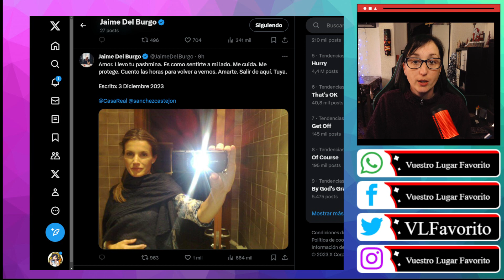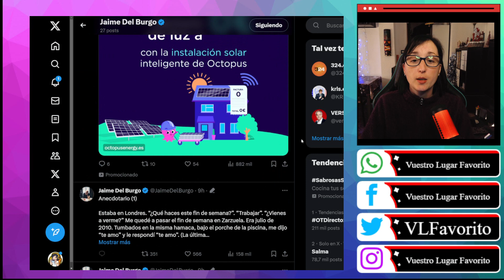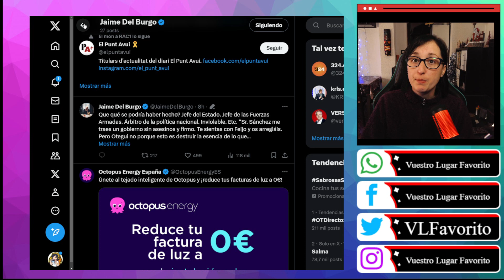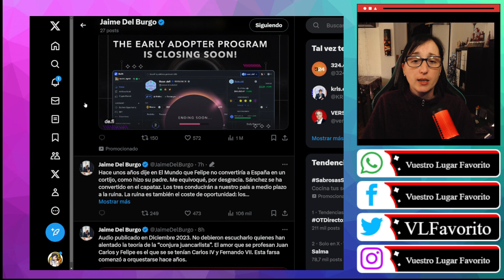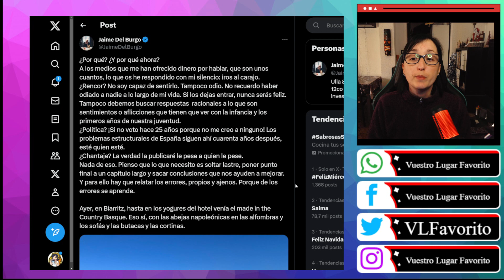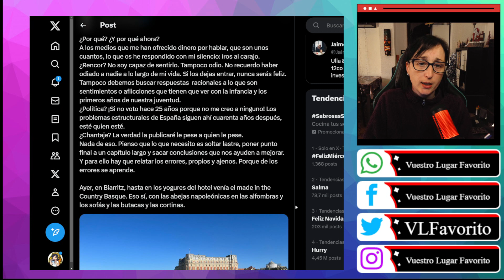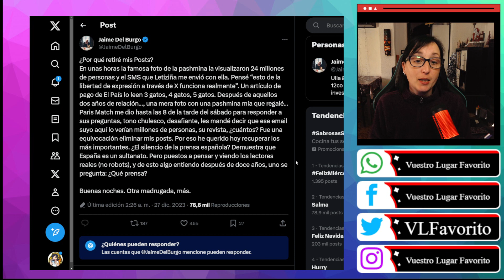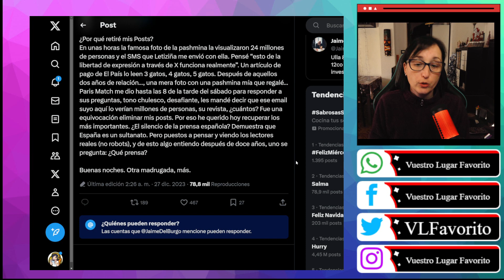Jaime Del Burgo VUELVE A ESTALLAR CONTRA Letizia Y Felipe